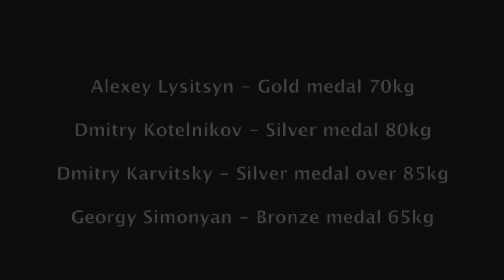The First Hong Kong International Wing Chun Cup 2012. Wing Chun vs Sanda. Full contact highlights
Stephen Chan's Wing Chun Association (Russian team) in The First Hong Kong International Wing Chun Cup 2012. The best of. Wing Chun vs Sanda & Muay Thai

Alexey Lisitsyn - Gold medal in 70 kg
Dmitry Kotelnikov - Silver medal in 80 kg
Dmitry Karvitsky - Silver medal in 85 kg +
Georgy Simonyan - Bronze medal in 65 kg

Первый Международный Кубок Гонконга по Вин Чун. Лучшие моменты из боев команды Российского Отделения Ассоциации Вин Чун Стивена Чана (Вин Чун Так Квун).

В турнире приняли участие четыре спортсмена:
Алексей Лисицин - Золотая медаль до 70 кг
Дмитрий Котелников - Серебряная медаль до 80 кг
Дмирий Карвицкий - Серебряная медаль свыше 85 кг
Георгий Симонян - Бронзовая медаль до 65 кг

В турнире приняли участие представители школ Вин Чун, Саньда и Муай Тай из Китая, Гонконга, Макао, Италии и России .